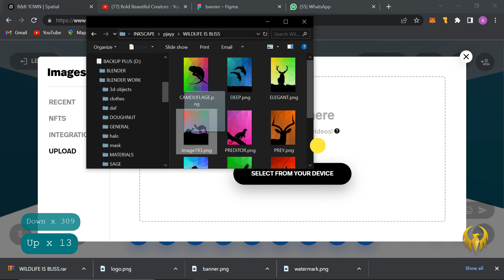B&B Town | Importing and Scaling art work in @Spatial_io metaverse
Get ready for a wild ride through the digital world! We're taking you on a tour of the @Spatial_io metaverse in B&B Town, where we're adding, resizing, and placing some seriously cool artwork. This time-lapse video will show you how it's done and make you laugh too.

From start to finish, you'll see us working our magic and making the digital world a more beautiful place, one pixel at a time. Trust us, it's not as easy as it looks.